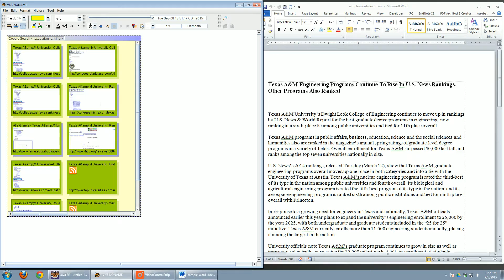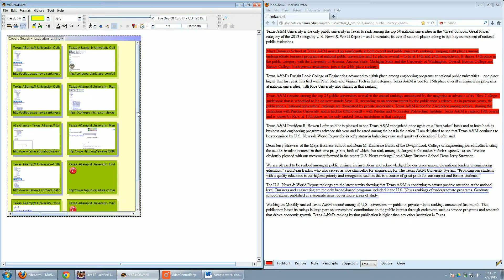Multi-Application User Interest Modeling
This video shows a multi-application user interest modeling enviorment and the capabilities of the personal interest profile manager. The Application where search happens is the VKB or Visual Knowledge Builder which shows each search object from Google Search. When you save your Word Document, you can see that the VKB shows visual clues to the relevant search objects or web pages (relevant to the word document content). Next we bring up Mozilla browser, now you can see same visual clues propagated to the browser content and you can use the WebAnnotate tool to show the interest to other content which get propagated to VKB and show the visual clues to relevant content.

This framework comes with connections to following applications,
Mozilla Firefox, MS Word, MS Powerpoint, Adobe Acrobat Writer.